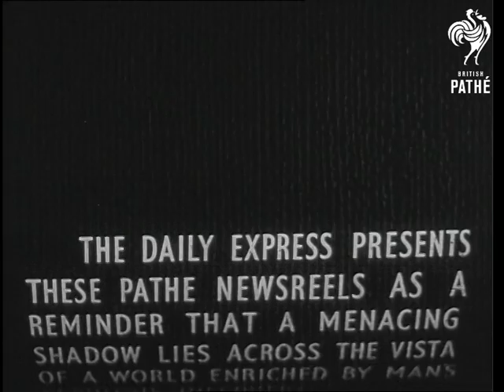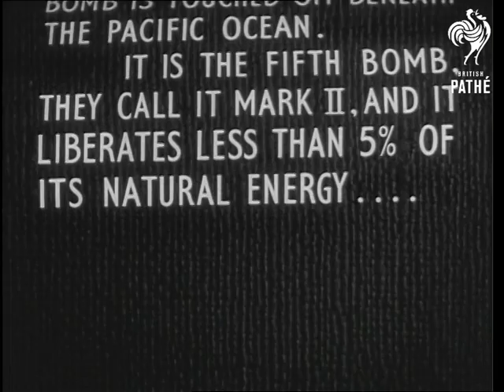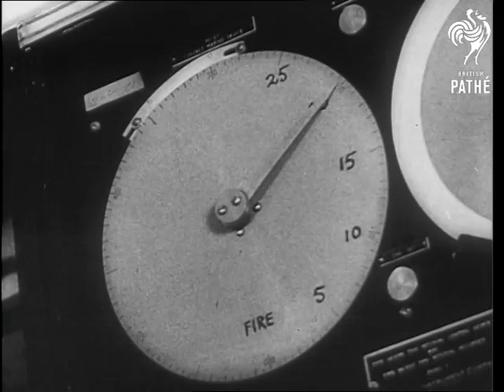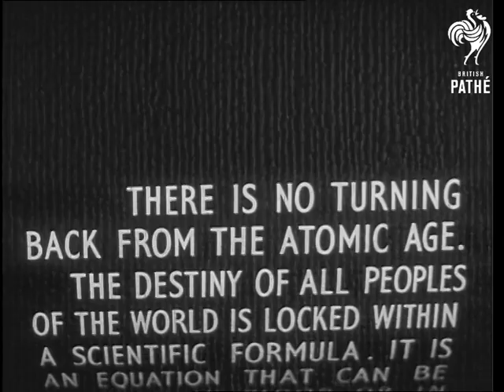The Atomic Age (1946)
Rolling title reads: "The Daily Express presents these Pathe newsreels as a reminder that a menacing shadow lies across the vista of a world enriched by man's fabulous discovery."

01:36:29 Pathe News item: "Experiment with Death".  Metronome.  Map showing the location of Bikini Atoll / Island.  Battleship Pennsylvania.  Raymond Blackburn MP.  American Bomber takes off.  Pilots  are shown.  Crew of ship sit on the deck and put their heads down so that they do not see the blast.  Other men put goggles over their eyes.  C/Us of men putting them on.  Crew of the bomber.  Air to air shots of the plane opening flaps for bomb to drop through.  Graphic animation of the explosion.  Film of the atomic bomb explosion lighting up men on board the ship then shot of the explosion.  Explosion seen from another angle.  Mushroom cloud from the air.  More shots of explosion and mushroom clouds.

Voiceover speaks of the benefits of atomic energy in contrast to its powers of destruction.  Navy men go in to check damage to the atom fleet including the German cruiser Prinz Eugen.  Shots of damaged Japanese cruiser.  Men on board ship look through binoculars at the wreckage of ships.  Shot of a rocket taking off - this may be way of launching atomic bombs in the future.  Professor Joad speaks of the possibility of an atomic bomb dropping on London.  He speaks angrily against the scientist.  Scientist Sir John Anderson speaks of the possibility of using the atomic bomb to preserve peace rather than of waging war.  Shots of the interior of an atomic power station or laboratory working on atomic bombs - ?  Voice over calls for atomic plants to be put into the hands of the United Nations.

01:43:10 Second news item: "The Fifth Warning".  Explosion as bomb is released underwater.  Graphic animation of the explosion.  Captured Japanese film of a hospital caring for victims of Hiroshima bomb.  A woman's back is shown to the camera - the pattern of her dress was burned into her skin by the heat of the bomb.  A child's watch is taken off to show burning of the skin.  A road has the shape of dead man burned into the concrete.  The wounded are treated in a hospital.  Nurses apply bandages.  Badly burned backs, limbs and faces are shown to the camera.  A man whose ears have been burned off shows his horrific injuries.

01:45:45 Gauge showing seconds counting down.  Man speaks into a microphone - he counts down to "fire" into the microphone.  Explosion is seen.  Wave of boiling steam engulfs ships of the test fleet.  Newsreel cameras in pilotless aircraft record the explosion.   Oil rings on the water are all that remains of many ships.  Dwindled strength of tidal wave was picked up by cameras on local islands.  Another shot of mushroom cloud after atomic bomb explosion.

01:48:03 End rolling title talks of the scientific formula of the atomic age: "It is an equation that can be written in blood or in gleaming symbols to light up the path to boundless progress in the peaceful pursuits of mankind."  Then in large letters: "Ours is the Choice".
 FILM ID:1907.3